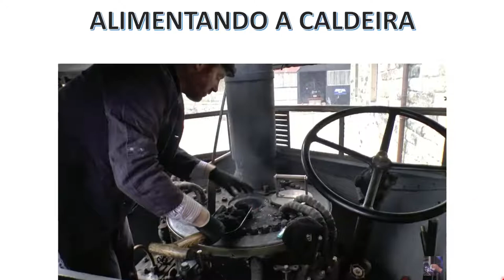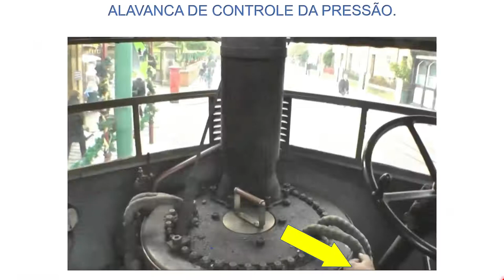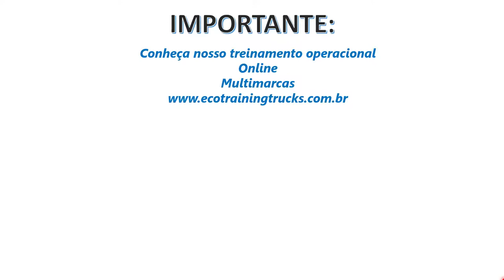Primeiro caminhão bitruck do mundo Caminhão a vapor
Saudações a todos! Esse é para a galera que gosta de bitruck, o Sentinel DG-8 foi o primeiro caminhão do mundo com dois eixos direcionais, era uma caminhão a vapor feito em 1929.
Em breve mais novidades.